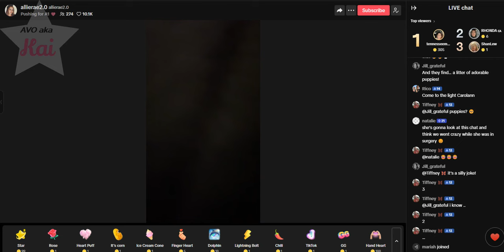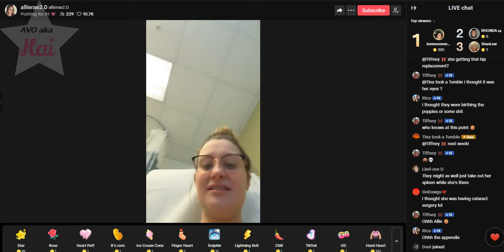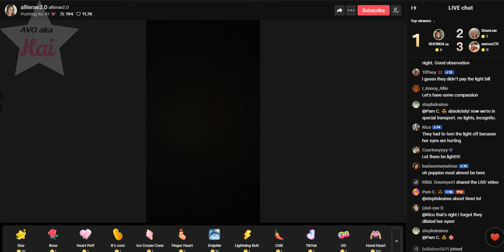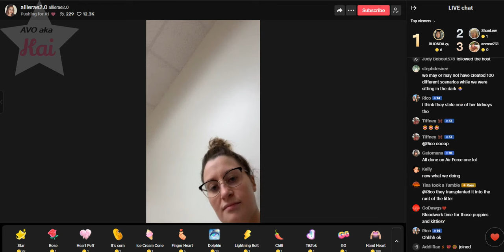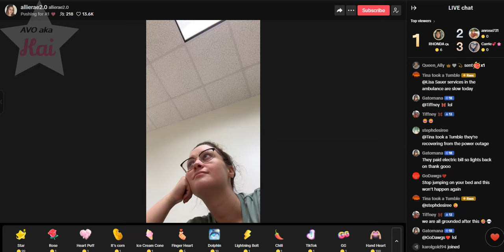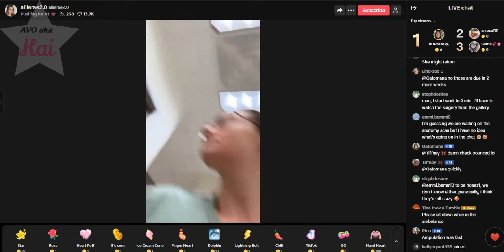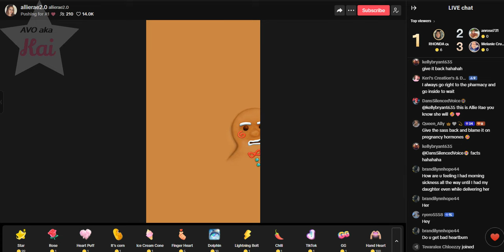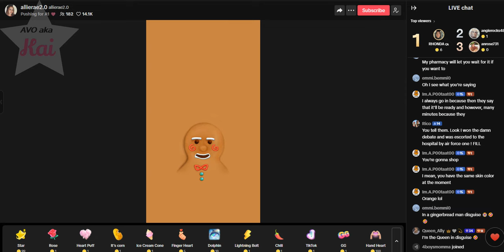Allie 09-12-24_08.14AM